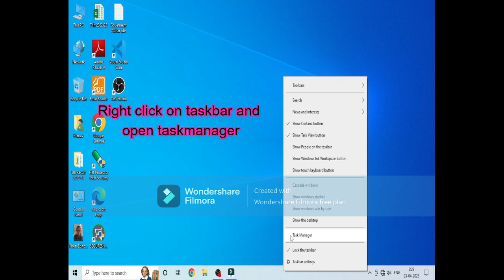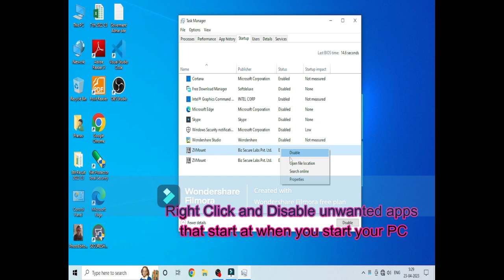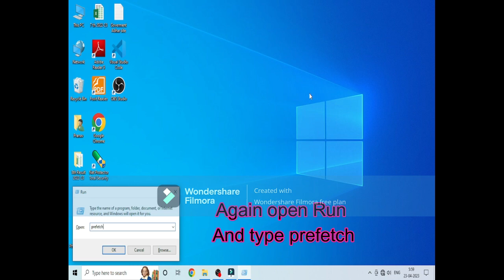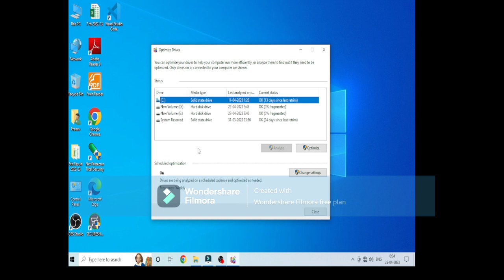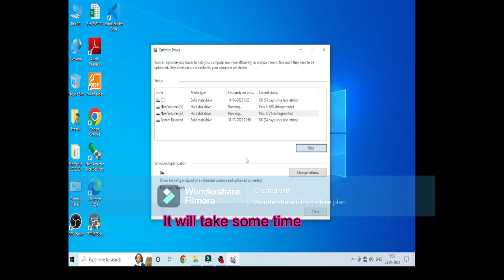how to speed up windows |apne PC/laptop ko tej kaise kare🚀 pctips windows 10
Unlock INSANE Performance Gains in Minutes - PC Speed Boost Tutorial